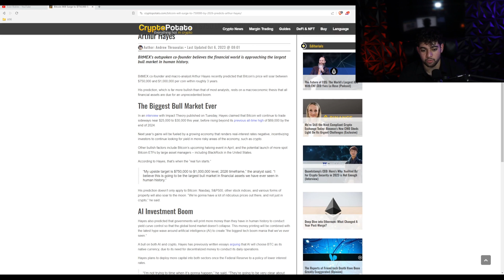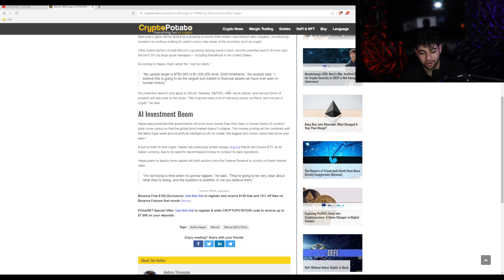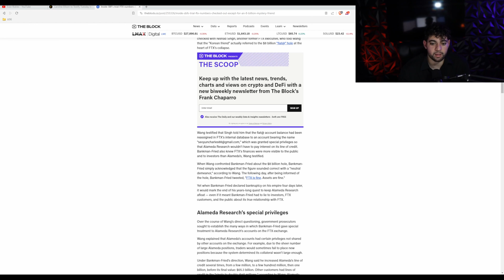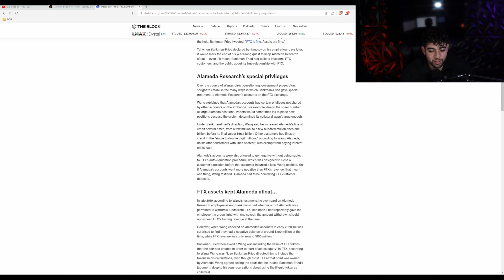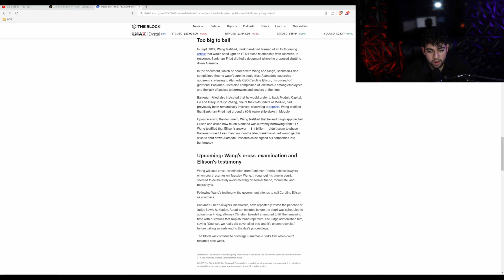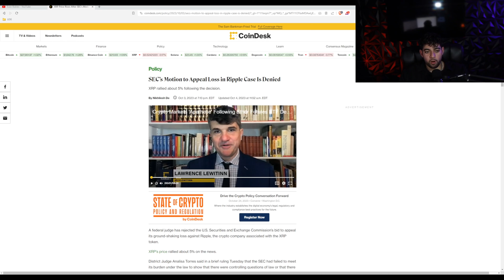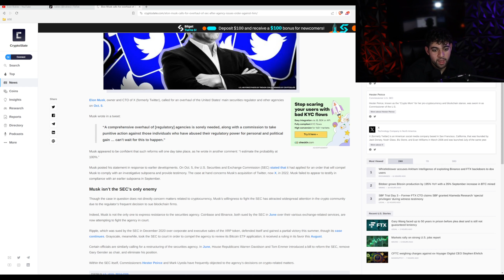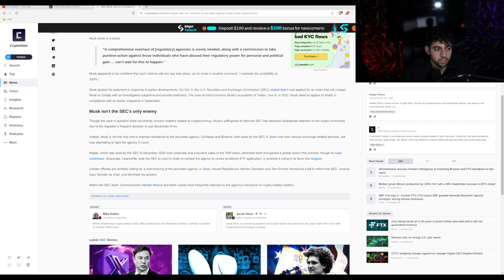SBF CRIMINAL TRIAL | CRYPTO UPDATE OCT. 6th 2023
Hey guys, my name is Evan and I make Crypto EASY! Everyday I create pieces of short form content in the form of reels that help break down the crypto industry!

If you guys want to stay ahead of the game and learn cool tips and tricks, make sure to follow and keep notifications on! Or else you will miss out on these time-sensitive videos. Trust me, you don’t want to miss out!

I Make Crypto Easy!

Become a shark 🦈!

- 🔗 Crypto Links 🔗

- ⚡ Follow Evan ⚡

- 👋 About me 👋

My name is Evan and I make crypto EASY!

Through my past years of experience in the financial industry, I have made it my goal to destroy the learning barrier in crypto. I will be covering a wide variety of topics in the cryptocurrency space such as Decentralized Finance, Smart Contracts, Market trends, NFTs, Alts, news, and overall tech/finance.